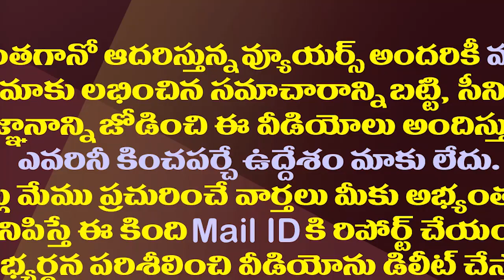ఎంపీ రఘురామపై సీబీఐ విచారణకు హైకోర్టు గ్రీన్ సిగ్నల్| TG High Court Says CBI Can Probe MP Raghurama